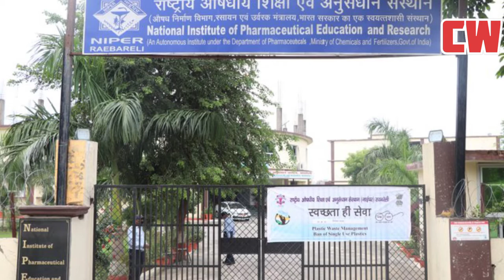National Institute of Pharmaceutical Education and Research, Raebareli.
ABOUT THE COLLEGE 👇👇

National Institute of Pharmaceutical Education and Research, Raebareli (NIPER-Raebareli) established 2008, is an Indian public pharmacy research university running from a transit campus at Lucknow, Uttar Pradesh. It a part of the seven National Institutes of Pharmaceutical Education and Research, under India's Ministry of Chemicals and Fertilizers. The institute offers Masters and Doctoral degrees in pharmaceutical sciences. As an Institute of National Importance it plays an important role in the Human Resource Development for the ever growing Indian Pharmaceutical industry, which has been in the forefront of India’s science-based industries with wide ranging capabilities in drug manufacturing.

NIPER-Raebareli Logo.png
Type
Institute of National Importance
Established
2008 (13 years ago)
Director
Dr. S.J.S. Floura
Location
Lucknow[1], Uttar Pradesh, India
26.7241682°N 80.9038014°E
Campus
Transit[disambiguation needed]
Nickname
NIPER-R

niperraebareli.edu.in

The institute offers a 2-year PG degree course; MS (Pharm.) in 3 disciplines ( Medicinal Chemistry, Pharmacology and Toxicology, Pharmaceutics).[4](CDRI-Lucknow)Central Drug Research Institute is a mentor institute for NIPER-R and Doctoral program in pharmaceutical sciences with innovation in drug delivery, pharmacology and Bio-pharmaceutics is one of the pivotal criteria. Facilities are available with CDRI which provides training to the 2nd year masters students and research scholars.